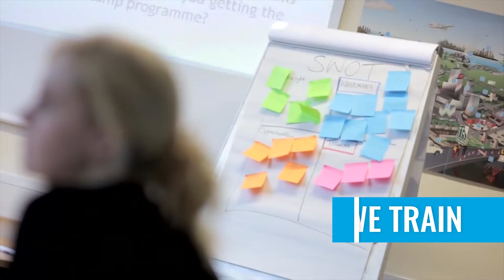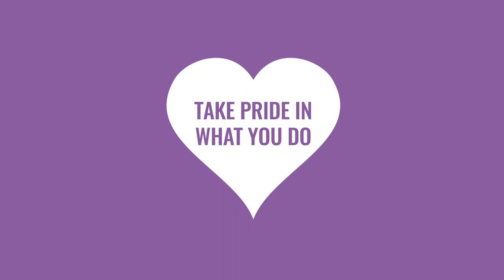Working at Interserve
We are a successful, growing, international business: a leader in innovative and sustainable outcomes for our clients and a great place to work for our people. We offer advice, design, construction, equipment, facilities management and frontline public services in the UK and overseas.
We are a relationship business. It is our relationships with our clients and colleagues which underpin our business model and enable us to deliver great service to our clients around the world.